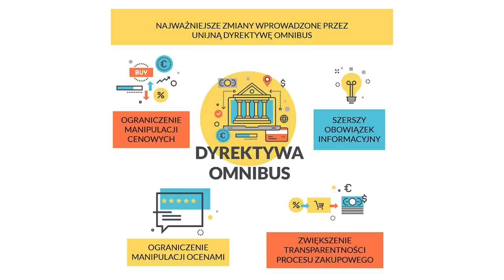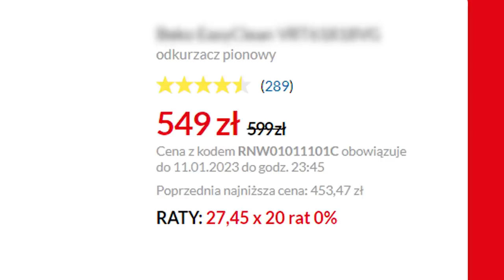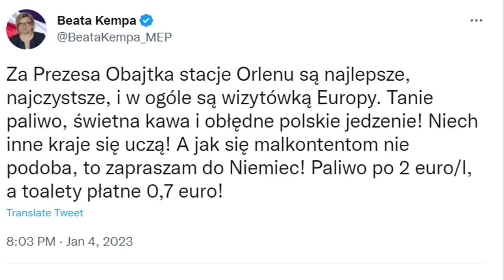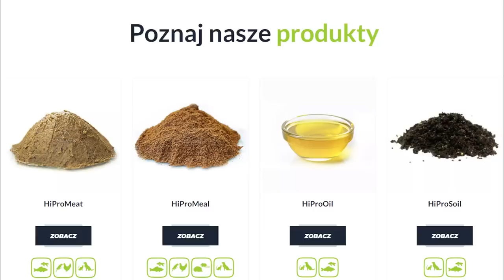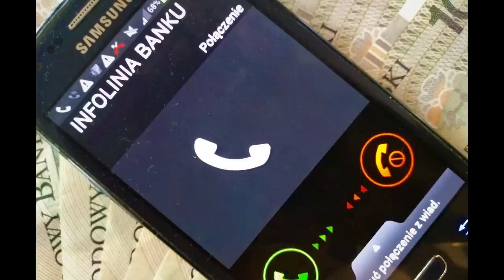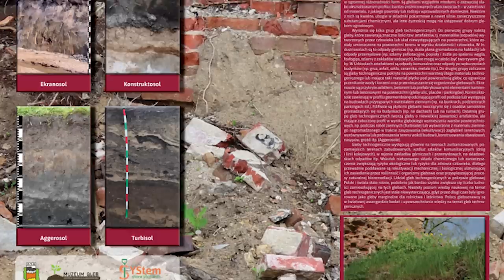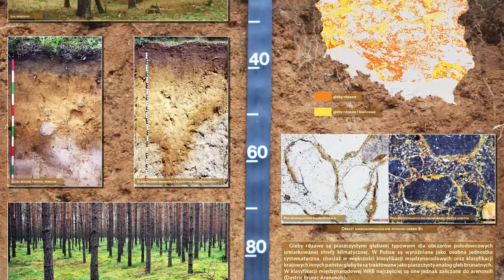Wjechał na koniu do monopolowego | NEWSY BEZ WIRUSA #127 | Karol Modzelewski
Przegląd zabawnych, intrygujących i ciekawych newsów